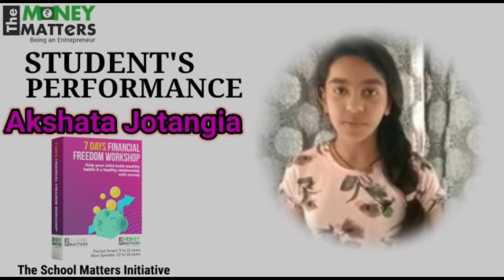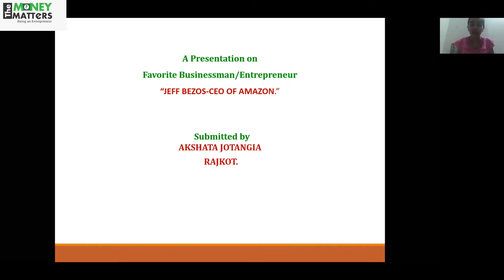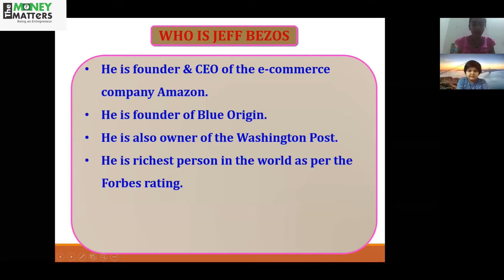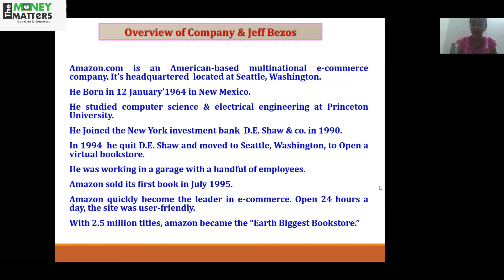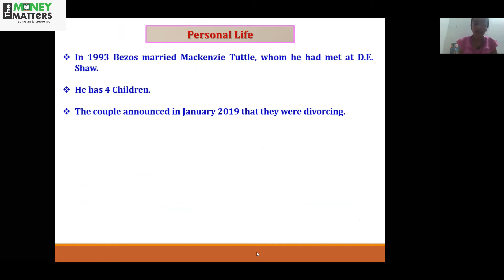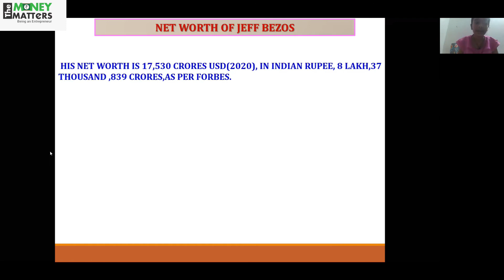Financial Freedom Workshop : Akshata's Performance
In the 7-day Financial Freedom Workshop, students learn from conceptual understanding to the application of money management.

They explore activities like Earning, Saving, Investing & Spending.

They improve their Communications skills, Presentation skills & Thinking skills.

If you want to know more details of the program